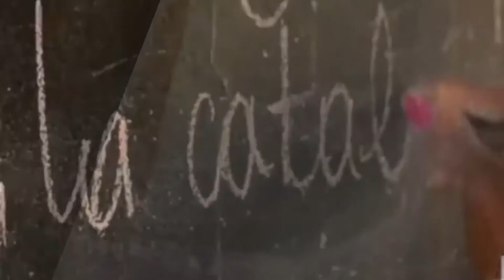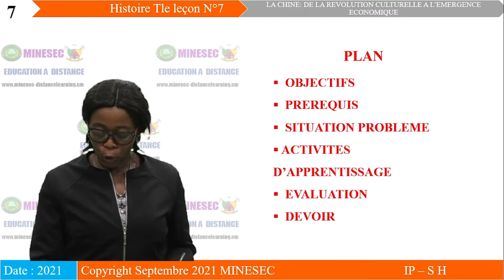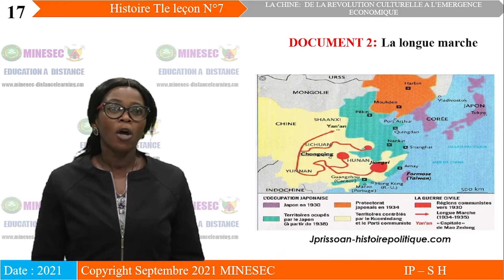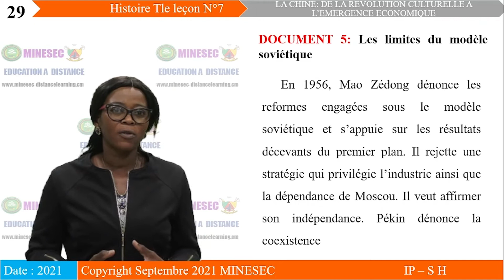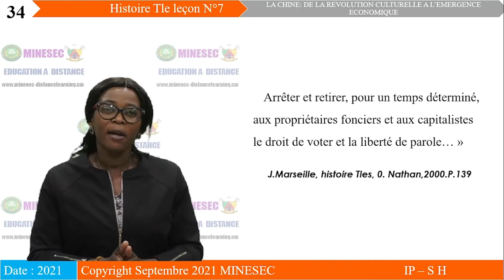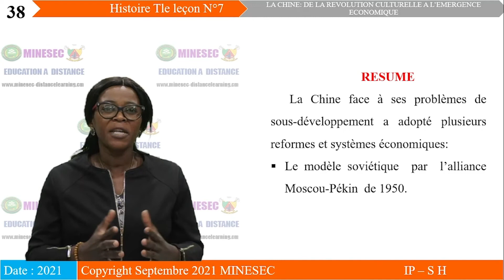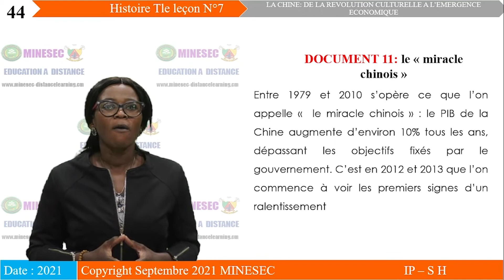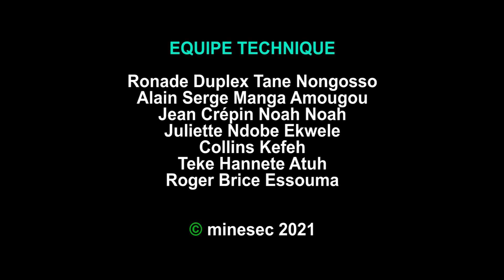IP-SH HISTOIRE Tle Leçon 7 LA CHINE DE LA REVOLUTION CULTURELLE A L'EMERGENCE ECONOMIQUE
HISTOIRE Tle Leçon 7 LA CHINE DE LA REVOLUTION CULTURELLE A L'EMERGENCE ECONOMIQUE.